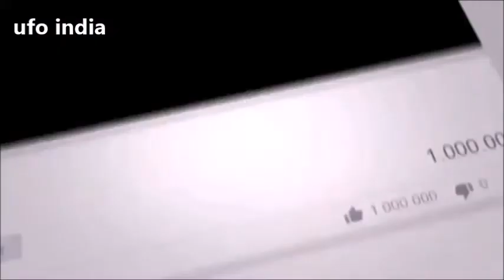माचू पिचू में यूएफओ / ufo in machu picchu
ufo in india, aliens in india, ufo india, ufo channel in india, aliens channel in india